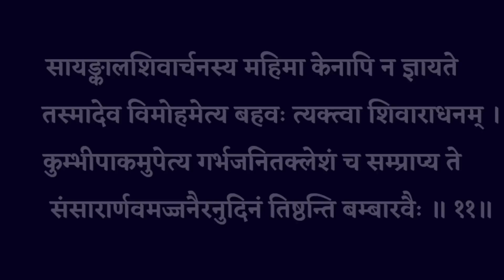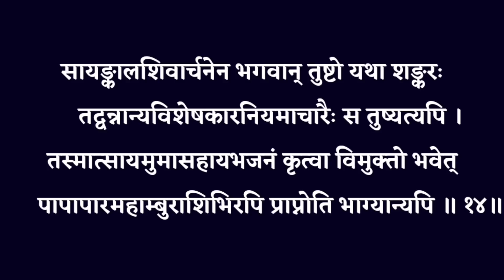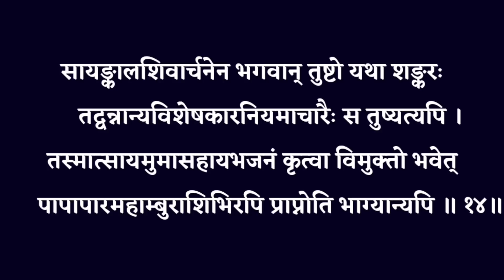Pradosh Puja Mahimvarnanam। सभी मनोकामनाओं की पूर्ति के लिए जरूर सुनें श्री प्रदोषपूजा महिमवर्णनम्।